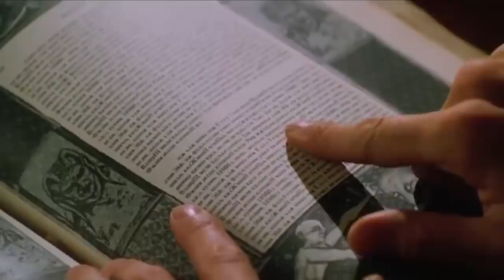¿Qué es el Djinn? EXPLICACIÓN | El Djinn de Wishmaster y su Origen EXPLICADO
Uno de los personajes mas aterradores y originales que pudimos ver en el mundo del cine del horror es el Djinn quien funciona como el antagonista principal de la franquicia de peliculas conocida como Wishmaster. El Djinn es basicamente una entidad malevola que es basicamente una especie de genio magico malvado el cual cumple deseos de una manera muy retorcida y algo brutal. En este video explicare detalladamente a el Djinn, hablare un poco sobre su historia y origenes en las diferentes peliculas, hablare también acerca de sus habilidades y cualidades y por ultimo explicare todo lo que sabemos acerca de este misterioso y original personaje.